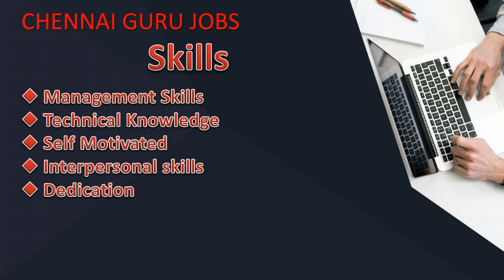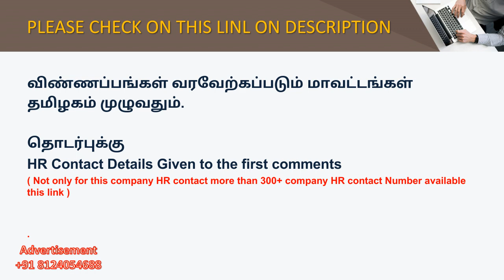RENAULT NISSAN COMPANY JOBS | FRESHER JOBS | CHENNAI JOBS 2022 SALARY 4,75,000 | B.E , B.TECH